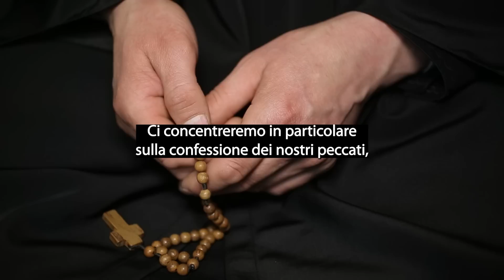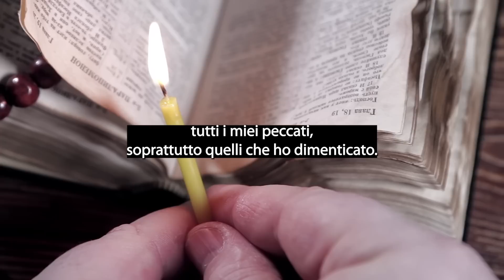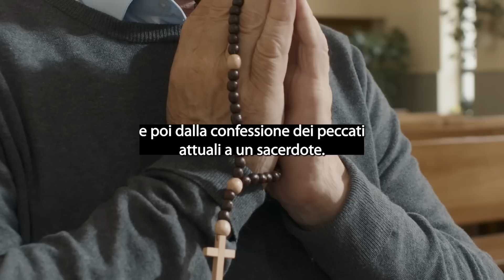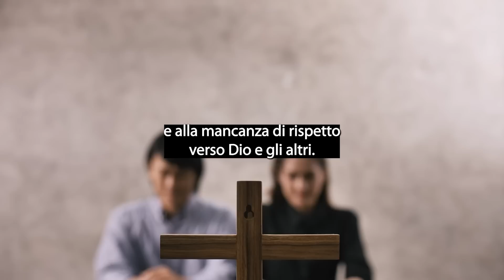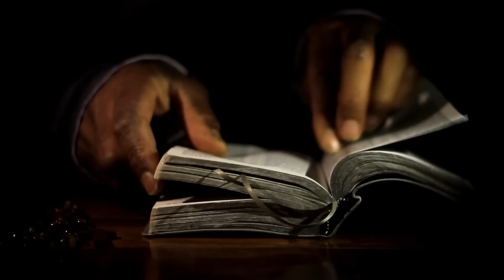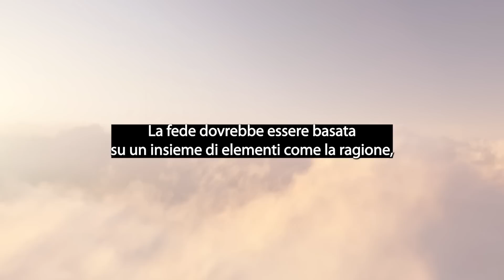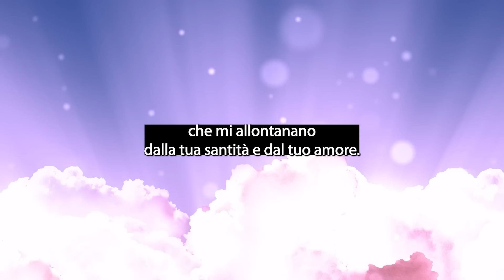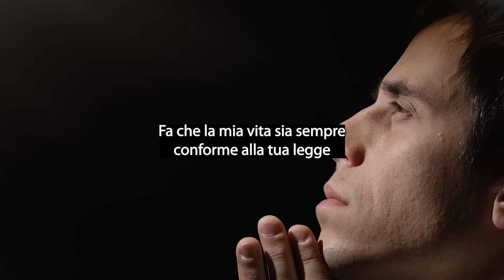15 PECCATI MORTALI CHE CATTOLICI MANCANO NELLE LORO CONFESSIONI - LO FAI ANCHE TU?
15 PECCATI MORTALI CHE CATTOLICI MANCANO NELLE LORO CONFESSIONI - LO FAI ANCHE TU?

Nel canale trovi inoltre:

Lodi Mattutine,
Vangelo del Giorno,
Meditazione,
Vespri,
Compieta.